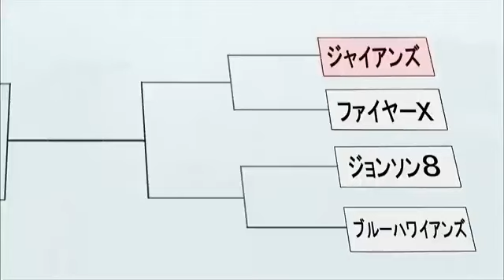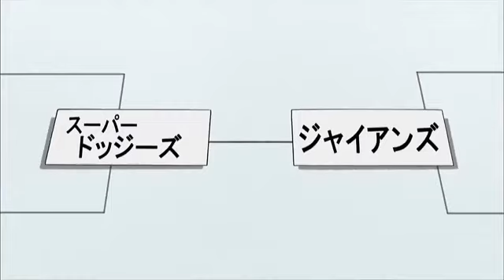Doreamon new 🆕🆕 episode full 🌝😘 episode 2024